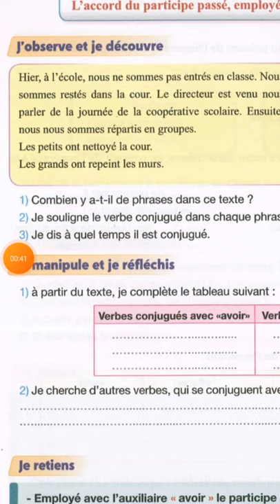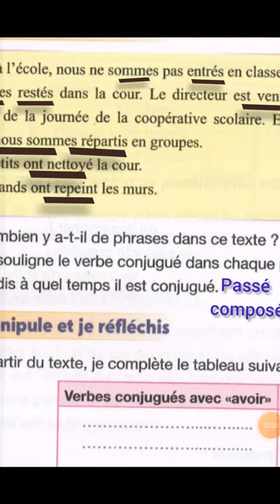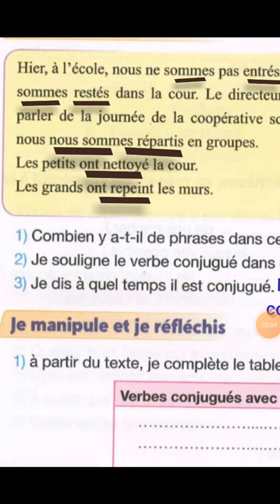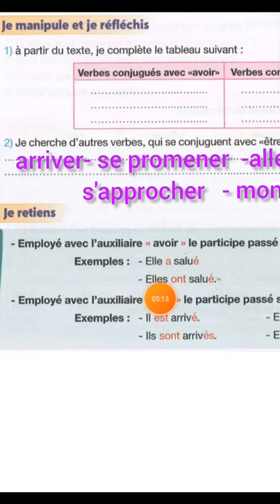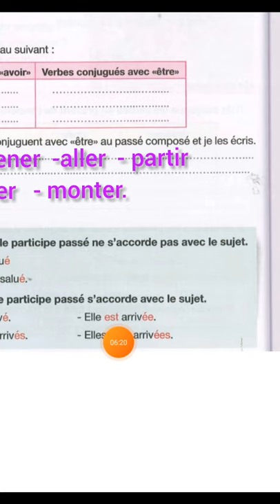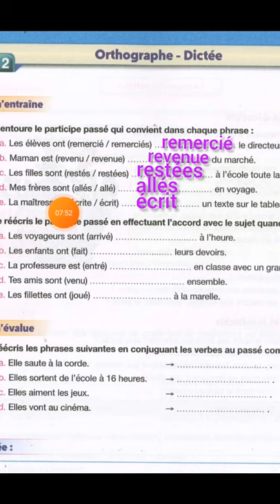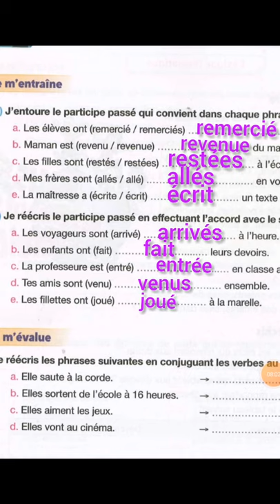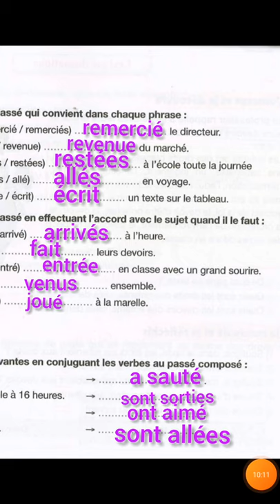orthographe dictée l'accord du participe passé employé avec être avec le sujet 5ème année primaire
L'ACCORD DU PARTICIPE PASSÉ,  EMPLOYÉ AVEC "ÊTRE " , AVEC LE SUJET.
EMPLOYÉ AVEC L'AUXILIAIRE AVOIR LE PARTICIPE PASSÉ NE S'ACCORDE PAS AVEC LE SUJET.
EXEMPLES : Elle a salué.
Elles ont salué.
EMPLOYÉ AVEC L'AUXILIAIRE AVOIR ÊTRE LE PARTICIPE PASSÉ S'ACCORDE AVEC LE SUJET.
EXEMPLES:
Il est arrivé .
Ils sont arrivés .
Elle est arrivée .
Elles sont arrivées.